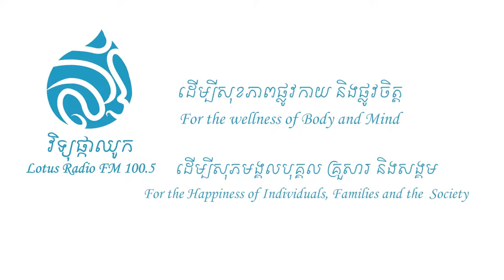38 វិធី​សាស្រ្ត​សម្អាត​ចិត្ត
ស្តាប់ព្រះធម៌អបរំចិត្ត គឺជា Channel មួយដែលតែងតែដាក់វីដេអូថ្មីៗដែលទាក់ទងនឹងព្រះធម៌ក្នុងព្រះពុទ្ធសាសនា ដែលសម្តែងដោយគុណម្ចាស់ គូ សុភាព សាន សុជា ប៊ុត សាវង្ស ជាដើម។ យើងបង្ហោះវីដេអូទាំងនេះឡើងដើម្បីអប់រំចិត្ត ឬបេះដូងរបស់អ្នក និងលើកទឹកចិត្តខ្លួនឯងពីការបរាជ័យ និងទុក្ខព្រួយ។ វីដេអូអប់រំនិងវីដេអូអប់រំនឹងមាននៅក្នុង Channel ខ្ញុំ។
សូមរីករាយស្តាប់ការទាំងនេះដើម្បីទទួលបានសន្តិភាពក្នុងជីវិតនិងក្នុងពិភពលោក។ អរគុណច្រើន!

សម្ដីអ្នកប្រាជ្ញ​ Scholar's Speech​ ធម៌អប់រំចិត្ត ​​Kou Sopheap - គូ សុភាព​១៨
ដោយគុណម្ចាស់ គូ សុភាព វត្តនិរគ្រធវ័ន្ត ហៅវត្តគល់ទទឹង